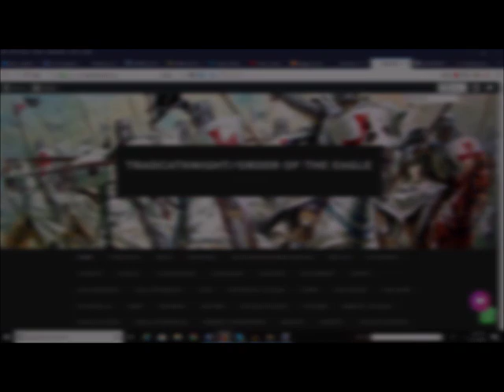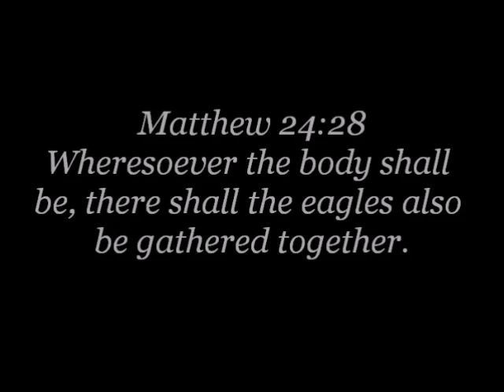The Antichrist Will Take Rome & Rome Will Perish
WELCOME EAGLES!

TradCatKnight is #1 ranked Catholic channel and Top 15 Christian channel (According to Feedspot).  My special guest podcast/radio show list is second to none. Some of my guests include: George Neumayr, Fr.

All this for only 20$ a month!